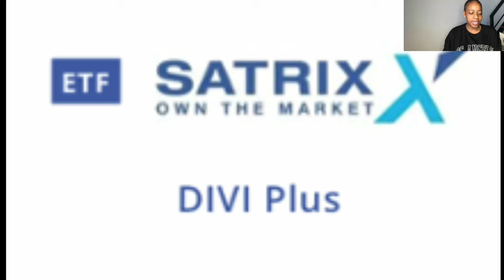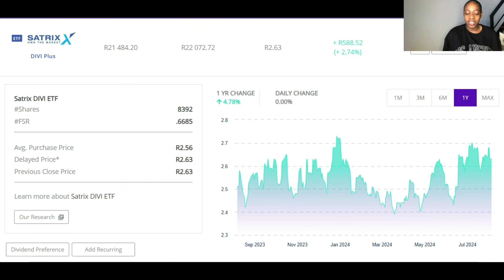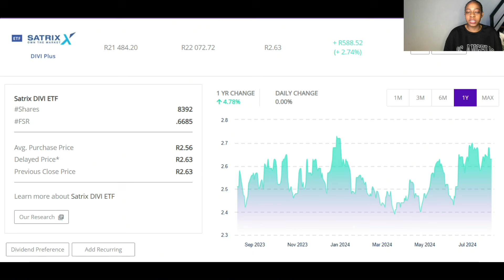My Satrix Divi July Dividends | R21 000 invested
Here are my dividends from my favorite high dividend paying ETF, Satrix Divi Plus ETF.